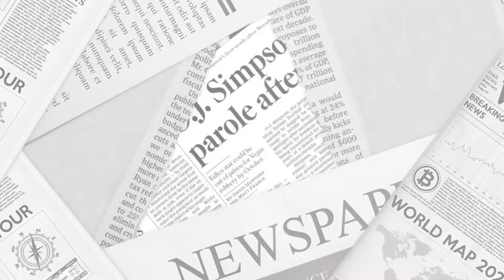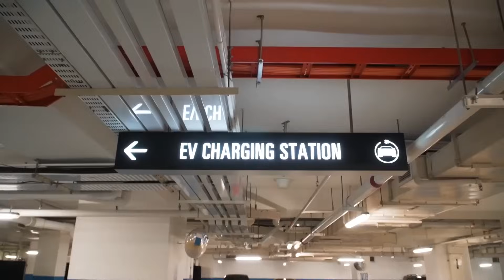ASTRA SUSTAINABILITY PODCAST - PENTINGNYA KENDARAAN RAMAH LINGKUNGAN UNTUK MASA DEPAN!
Sustainability Podcast kini hadir kembali untuk kamu. Pada episode ini, kita akan membahas mengenai berbagai kendaraan ramah lingkungan untuk masa depan Indonesia yang lebih hijau!

Penasaran, kan? Yuk, intip berbagai kendaraan ramah lingkungan inovasi Astra bersama Christopher dan Aryo. Tonton videonya sampai habis, ya!